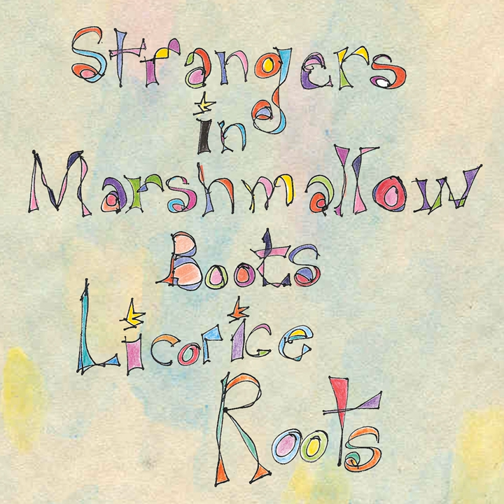Sundial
Sundial · Licorice Roots · Licorice Roots

Strangers in Marshmallow Boots

Music Publisher: Edward Moyse